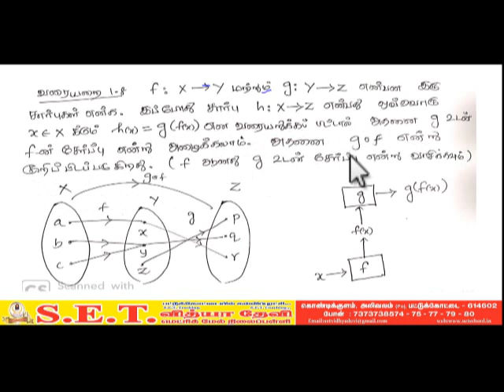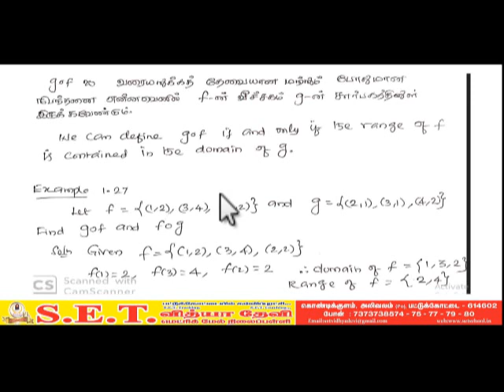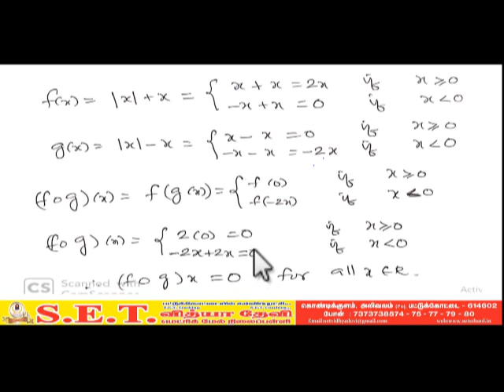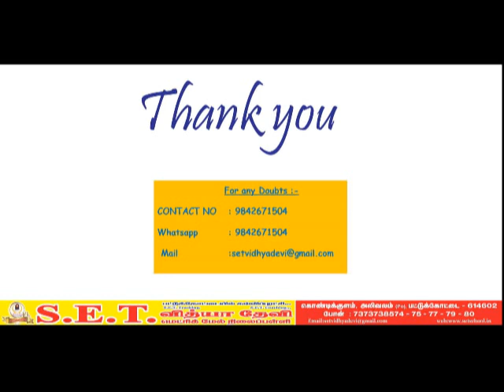XI Maths - SET, RELATIONS AND FUNCTIONS Contd 13